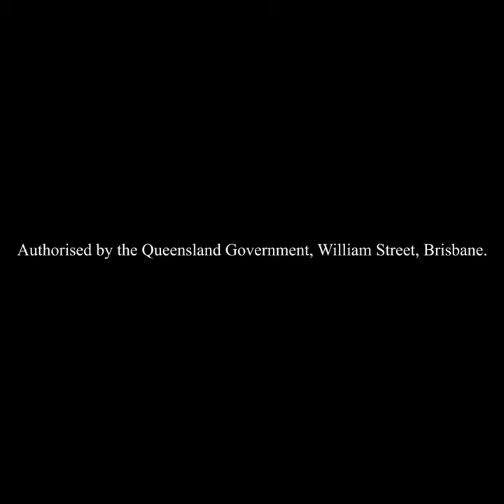Help our youngest Queenslanders learn where the come from.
Our youngest Queenslanders need more Aboriginal and Torres Strait Islander teachers and educators. Visit teach.qld.gov.au to find out more.